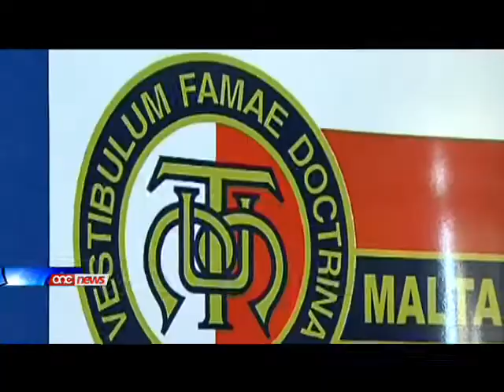L-MUT imħassba dwar każijiet ta' vjolenza fuq l-għalliema.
Il-kaz ta' aggressjoni fuq ghalliema fl-iskola Sekondarja tas-Subien f'Tal-Ħandaq il-Hamis fil-ghaxija huwa t-tielet wiehed fuq ghalliema din is-sena.Kevin Bonello, il-President tal-Union tal-Ghalliema, qal lil One News li r-riforma li saret fl-iskejjel wasslet ghal tahlit ta' kulturi u ghalkemm bhala union ma humiex kontra l-inkluzjoni, il-kazijiet ta agressjoni qed jerfghu rashom